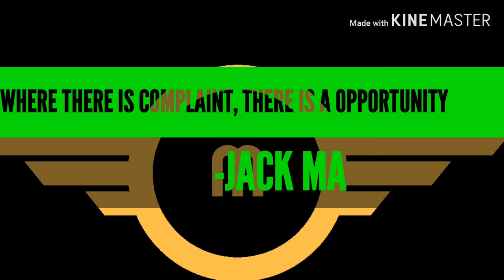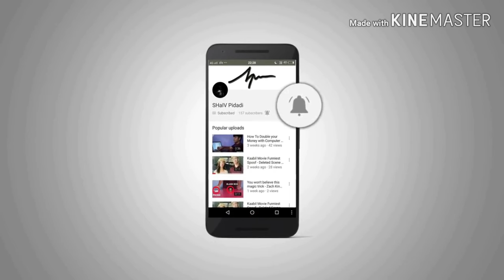Shocking!! Tools for mobile service